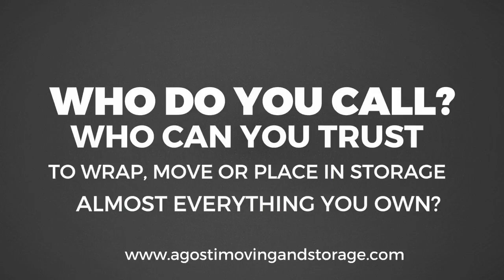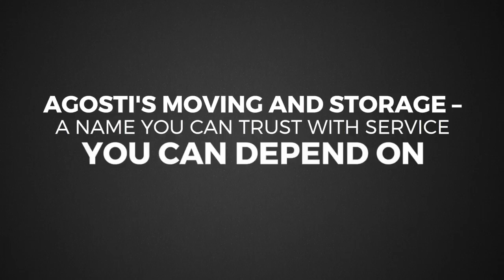Sherman Oaks Best Movers, Agosti Moving & Storage, #1 Rated Residential Moving Company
Sherman Oaks Best Movers, Agosti Moving & Storage, #1 Rated Residential Moving Company We are always On-Time and on the Money... Agosti Call Agosti (818)773-MOVE (6833) Your LOCAL MOVERS for all of Los Angeles. Move with the BEST We are rated #1 for Residential Moving Companies in Los Angeles. When you want Real Service you can count on, Affordable Pricing and a job well done then Call Agosti (818)773-MOVE (6833)